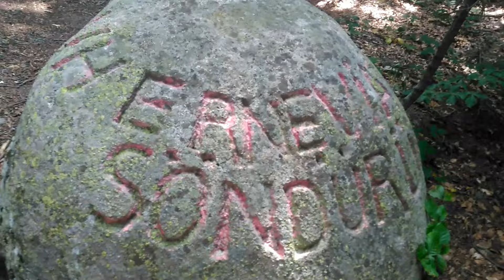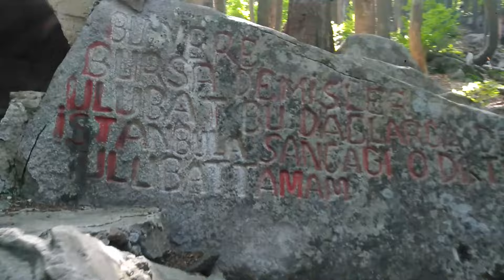Uludağ'da Tarzan'ı yıllarca burada yaşadı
Oteller Bölgesi’nin 300 metre altındaki, kayın ormanları içerisinde 4 büyük ağacın üstüne yaptığı barakada 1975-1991 yılları arasında 16 yıl tek başına yaşayan Uludağ tarzanı Mustafa Bozkurt’un mekanı kullandığı gündeki gibi duruyor. Misafirlerini ağırladığı taş masası, etrafındaki oturakları, dinlendiği taş koltuğu, gıdalarını sakladığı kayadan dolabı, kaya üstüne betonla bacasını yaptığı ocağı ve kayalara yazdığı anlamlı mesajlar
Oteller Bölgesi’nin 300 metre altındaki, kayın ormanları içerisinde 4 büyük ağacın üstüne yaptığı barakada 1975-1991 yılları arasında 16 yıl tek başına yaşayan Uludağ tarzanı Mustafa Bozkurt’un mekanı kullandığı gündeki gibi duruyor.
Misafirlerini ağırladığı taş masası, etrafındaki oturakları, dinlendiği taş koltuğu, gıdalarını sakladığı kayadan dolabı, kaya üstüne betonla bacasını yaptığı ocağı ve kayalara yazdığı anlamlı mesajlar halen ilk günkü gibi duruyor. Tarzan Mustafa Bozkurt’u tanıyanlar onun bir kadına küsüp dağlara kendini vurduğunu dile getirdi.